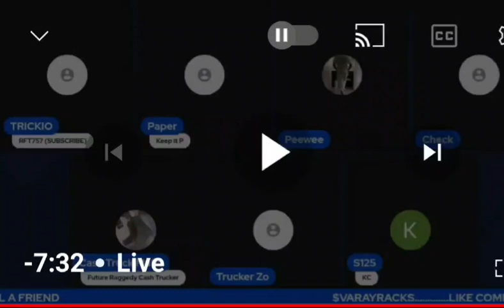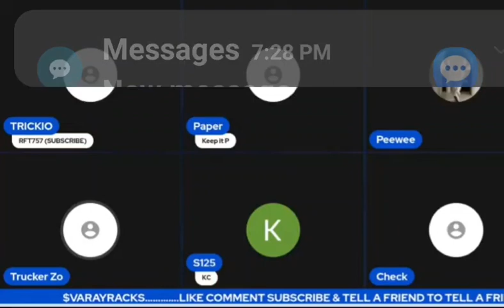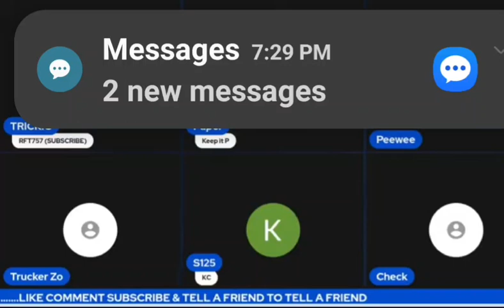S125 tried to out tech Peewee